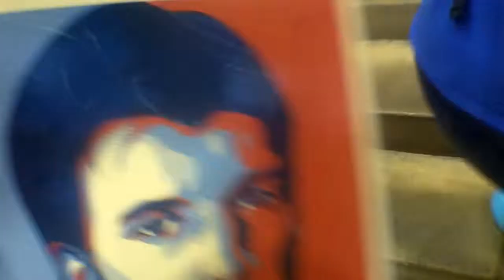09.08.12 - orange man.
baltimore comic con 2012.